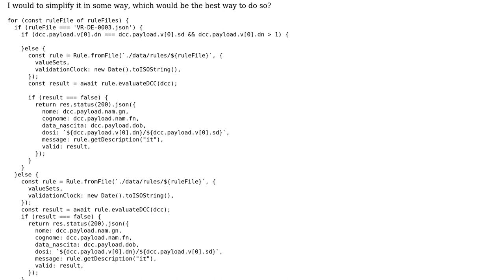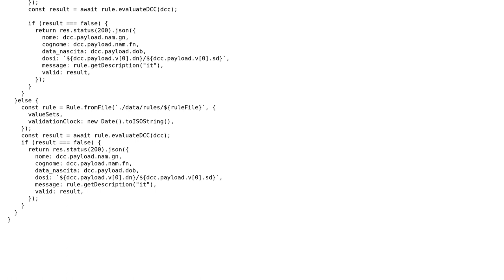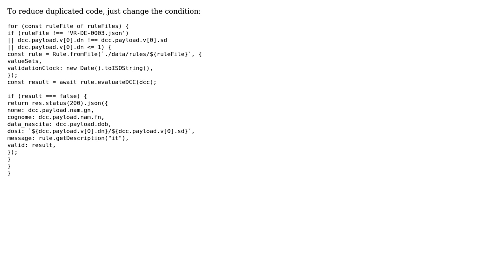How to prevent repetitive returns for almost same contitions in IF and ELSE?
With thanks & praise to God, and with thanks to the many people who have made this project possible! | Content (except music & images) licensed under CC BY-SA | Music | Images & others | With thanks to user Miguel Alorda user John K and the Stack Exchange Network Trademarks are property of their respective owners. You are responsible for your own actions.